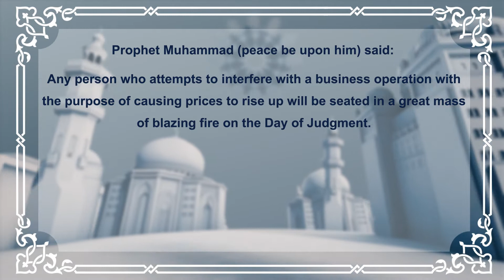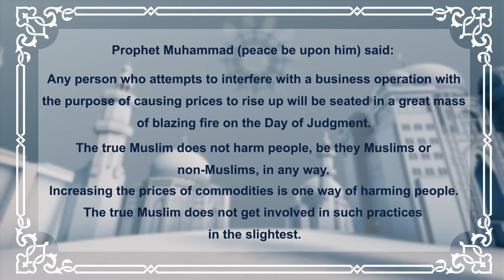Price Fluctuation - The Upright Religion